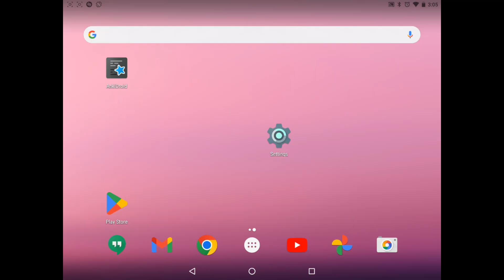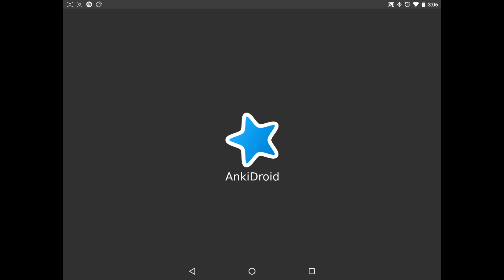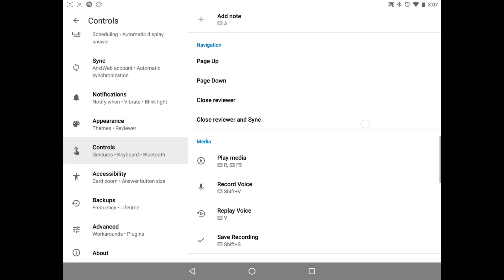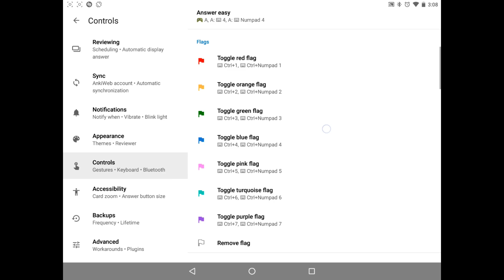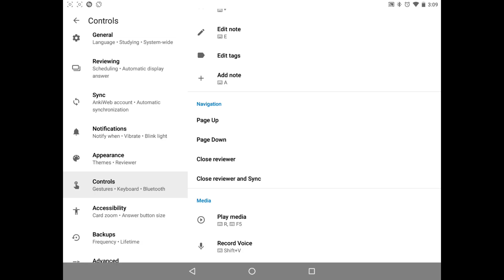Connect a 8Bitdo Micro Controller to AnkiDroid (Anki Android Version)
In this tutorial, I'll show you how to connect your 8BitDo Micro Controller to your Android devices for use with AnkiDroid. From navigating Anki decks to customizing your study sessions, this guide has you covered! Follow along step-by-step to pair your controller effortlessly and supercharge your AnkiDroid experience. Optimize your study routine and take control – watch now! 📱